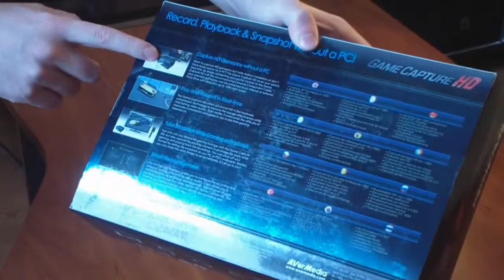AVerMedia Game Capture HD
Устройство записи с PS3 Xbox360 Wii без ПК
Общие характеристики
Тип  устройство видеозахвата
Исполнение внешнее
Тип подключения автономный
Характеристики видео
Поддержка HD 720p, 1080i
Входы и выходы
Входы аудио, компонентный
Выходы аудио, компонентный
FireWire нет
Дополнительная информация
Пульт ДУ есть
Комплектация Game Capture HD; Руководство пользователя; Пульт ДУ (с батарейками); Универсальный компонентный кабель для игровых приставок; Компонентный кабель; Аудио кабель RCA; Блок питания (12В/1.5А)
Размеры (ШxВxД) 164x57х124 мм
Вес 335 г
Особенности видеозахват HD игр в 1080i;
компьютер не требуется; одно нажатие для записи; аппаратная компрессия в H.264; формат записи: AVI (кодек: H.264 HP и MP3); воспроизведение записей; функция - снимок экрана при записи/воспроизведении; нет задержки на экране при выполнении записи; поддержка сквозного режима; запись на внутренний диск 2.5" или внешний USB накопитель; встроенный разъем 2.5" HDD